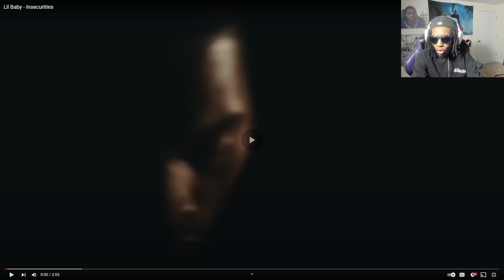WHAM IS BACK!!! INSECURITIES (SONG REACTION)